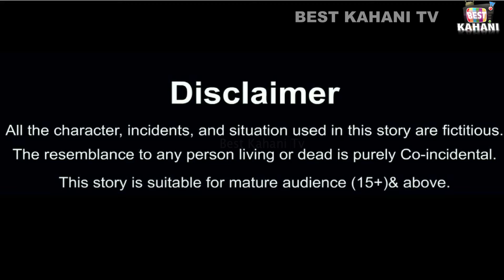ठंड में घर आई योगा टीचर | Thand mai yoga teacher se pyaar | Hindi Kahani | Moral Story | Kahaniya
Hello Guys.
Welcome to the Best kahani Tv You tube Channel.